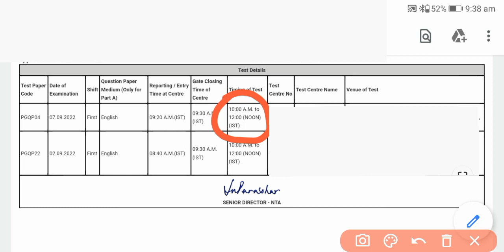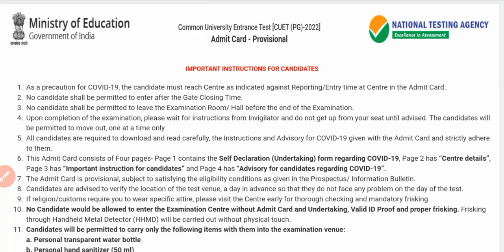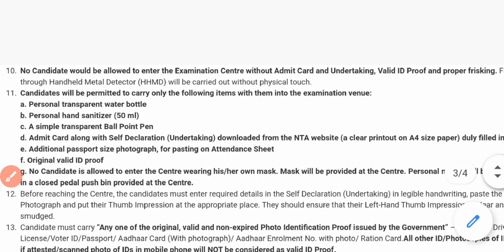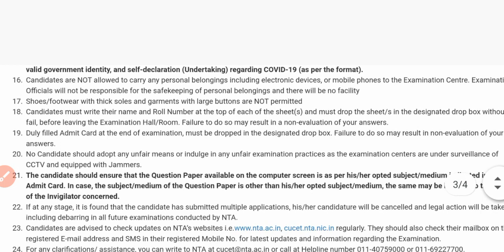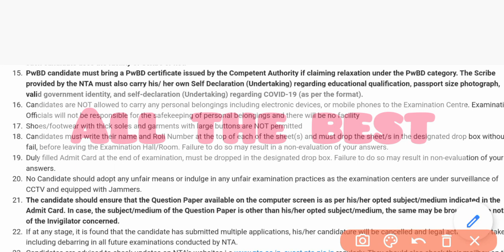5 Things To Remember Befor Enter the Examination Centre!!CUET BEd & Admit Card 2022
5 Things To Know Befor enter the Examination Centre!!CUET BEd & Admit Card 2022